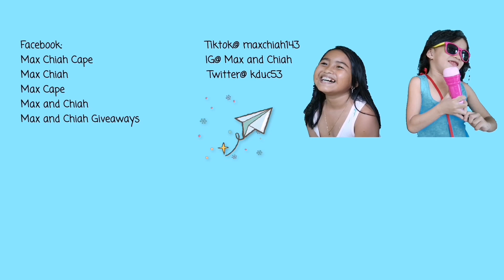FROZEN PARTY at VINE CAFE MOLAVE | Attending Zek's Birthday | Max and Chiah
New to our channel? Consider. 👇👇👇
📱watching our other fun videos
🛎️hitting the bell to be updated on new vidz
💻commenting to get a SHOUTOUT📢
↗️sharing this video with MaxAndChiah
🙋‍♂️🙋‍♀️tagging friends and family

🦄 GC@ Max and Chiah
And let's get connected... See you! 😘😘😘